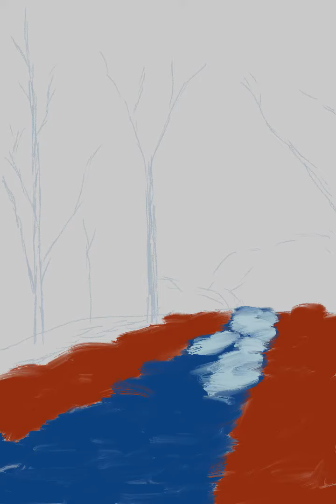Master Study of painting by Graham Gercken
This is a time-lapse of a digital painting that I made using Procreate on an iPad Pro.  It's a study of a painting called "Wet Autumn Morning" by the Australian artist, Graham Gercken.